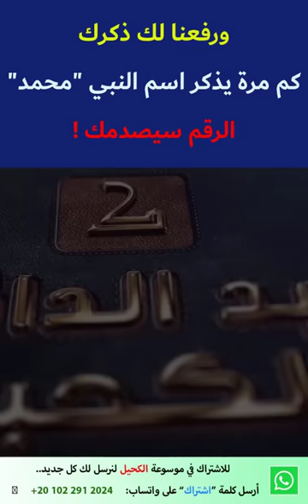كم مرة يذكر اسم النبي محمد: الرقم سيصدمك.. معنى جديد ل: ورفعنا لك ذكرك